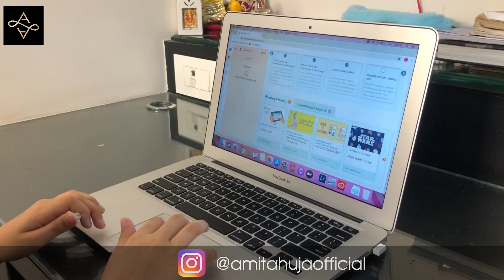KIDS ACTIVITIES DURING VACATION | SPEND TIME WITH KIDS | KIDS STUFF DURING LOCKDOWN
A - Activities ( Magic Crate and Flinto Box)
B - Books  (Magic Pot and Intelly Jelly)
C - Courses ( WhiteHatJr and CueMath)

Since many kids are/will be home from school,  sharing an awesome list of ideas from a parent who homeschools.

Online resources:
- BrainPop
- Curiosity Stream
- Tynker
- Outschool
- Udemy
- iReady
- Beast Academy (Math)
- Khan Academy
- Creative Bug
- Discovery Education

YouTube Channels:
- Crash Course Kids
- Science Channel
- SciShow Kids
- National  Geographic Kids
- Free School
- Geography Focus
- TheBrainScoop
- SciShow
- Kids Learning Tube
- Geeek Gurl Diaries
- Mike Likes Science
- Science Max
- SoulPancake

Lots of board games, library books (and Kindle), tinkering/upcycling with household junk, etc.
 Some resources to help with kids at home:

*Scholastic has created a free learn-from-home site with 20+ days of learning and activities.

*Pretend to travel the world..Go on a virtual tour of these 12 famous museums.

*This is the awesome free curriculum that we use. Everything from preschool activities to 12th grade is here!

**More awesome free learning websites that we like to use**